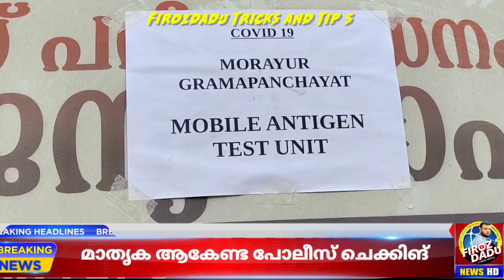പോലീസ് ചെക്കിങ്ങും ആന്റിജൻ ടെസ്റ്റും ഒരുമിച്ച്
കളികാണൂ സ്വർണ കോയിനും,5000/രൂപ പ്രൈസ് മണിയും നേടു.

Firoz Dadu iPhone world നൽകുന്ന സ്വർണ കോയിനും, ഏഷ്യൻ ടൈംസ് ഷറഫിയ ജിദ്ദ നൽകുന്ന 5000/- രൂപ പ്രൈസ് മണിയും.

നിങ്ങൾ ചെയ്യേണ്ടത് ഇത്രമാത്രം ഇപ്പോൾ തന്നെ ഞങ്ങളുടെ Youtube Channel സസ്ക്രൈബ് ചെയ്ത് വെക്കുക വരും ദിവസങ്ങളിൽ വിശദാംശങ്ങൾ ചാനലിൽ അപ്‌ലോഡ് ചെയ്യും.

അടുത്ത കളി  ലൈവ് ആയി കാണുവാൻ താഴെയുള്ള ലിങ്ക് ഓപ്പൺ ചെയ്യുക

കളി തുടങ്ങുന്നതിന് 15 മിനിറ്റ് മുമ്പ് ലൈവ് ഓപ്പൺ ആവും